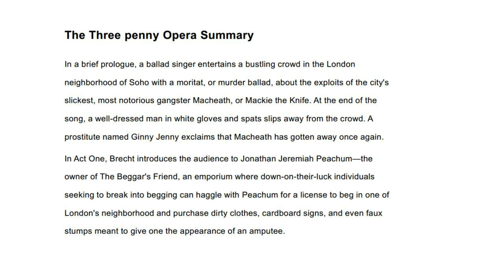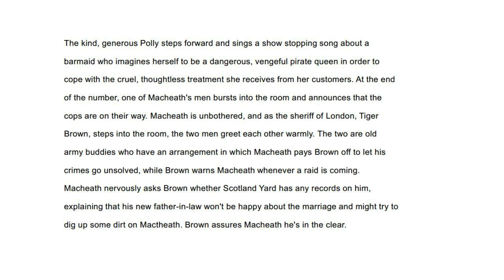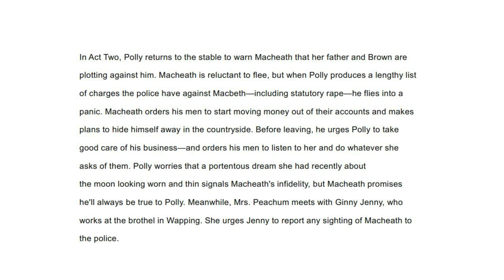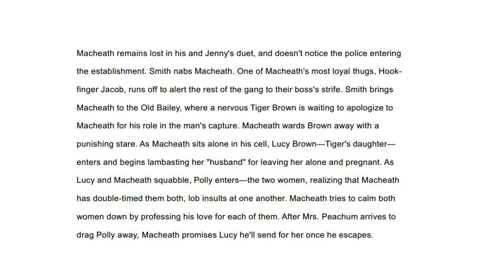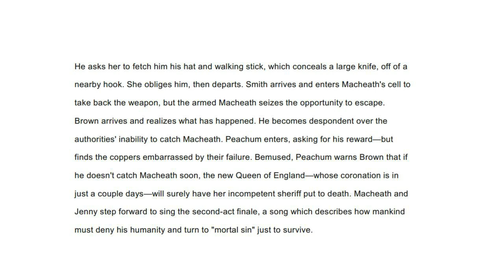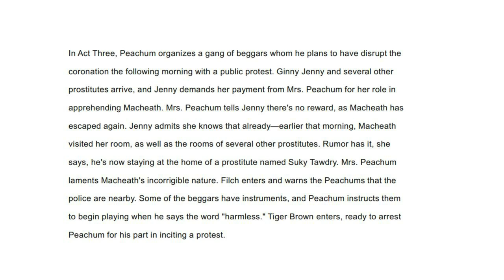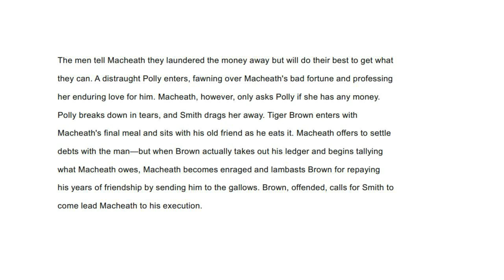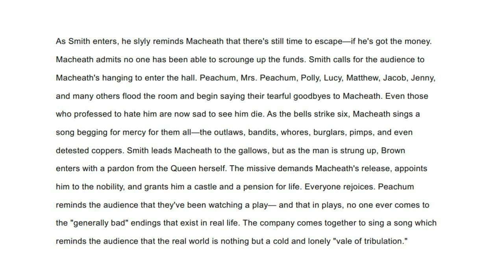Three Penny opera Play. Summary and Plot Analysis !Khan Lectures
The video presents the summary and plot analysis of the play "The Three Penny Opera" written by Bertolt Brechet.
Khan Lectures